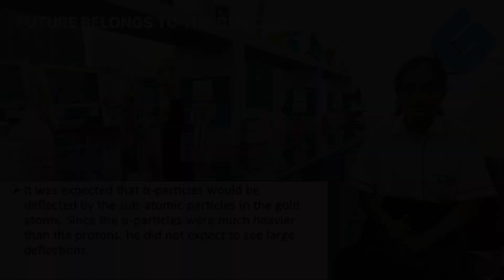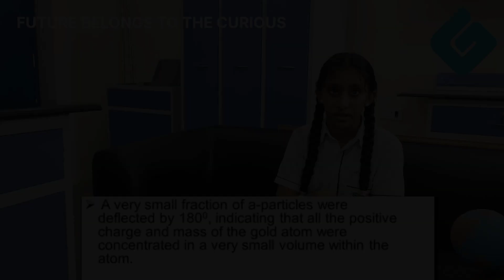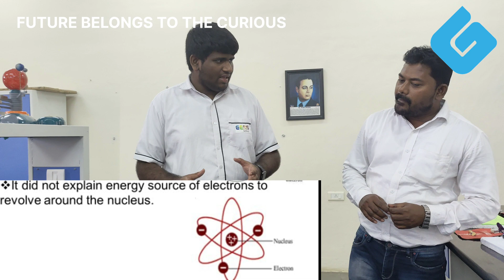Rutherford's Atomic Model By Gems School Students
Rutherford's atomic model proposed that the negatively charged electrons surround the nucleus of an atom. He also claimed that the electrons surrounding the nucleus revolve around it at very high speed in circular paths. By learning about atomic structure children can find out how atoms combine and form many compounds. Our Senior Chemistry faculty Mr. Fareed demonstrated this experiment and all the children actively participated in doing it. Kids have enhanced their creativity, objectivity, and scientific thinking through Rutherford's Atomic Model.